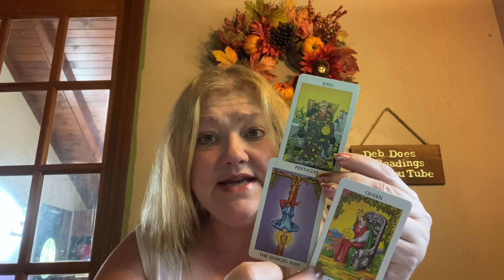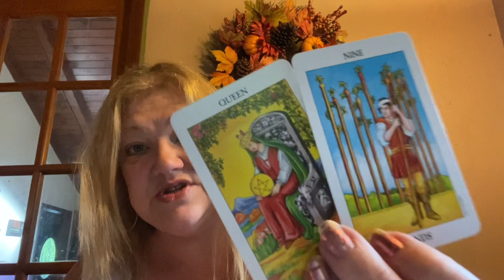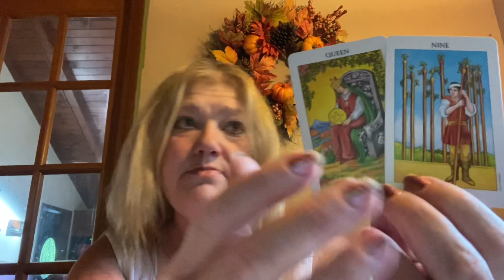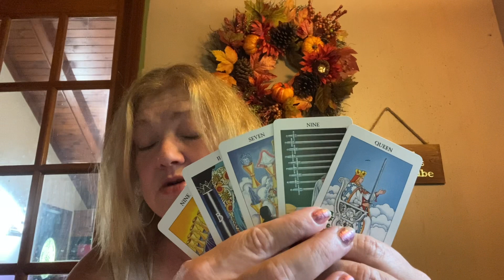SCORPIO BONUS READING BOTH BALANCED AND READING!! 💖